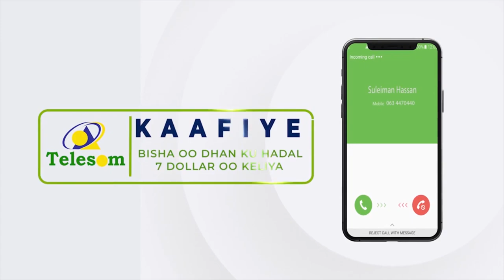"Maayirka Hargaysa dadku waxay u yaqaanaan Erdogan-ka Somaliland..." Garyaqaan Farxaan Cabdi.